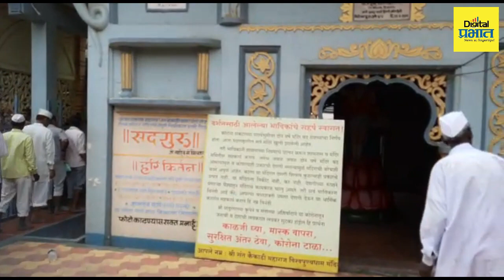पंढरपूर येथील प्रसिद्ध कैकाडी महाराज मठाचे माहात्म्य...